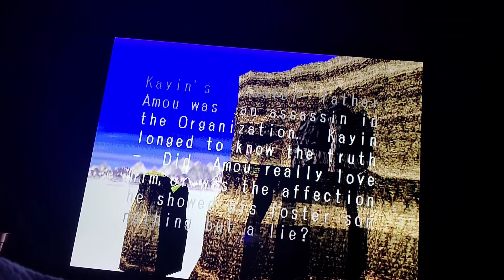Battle Arena Toshinden 3 Kayin 8/8